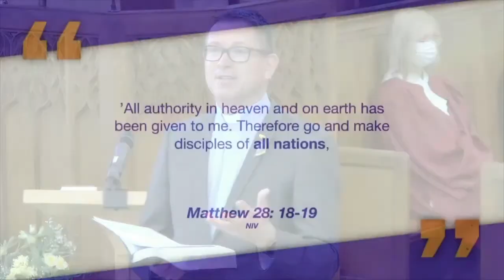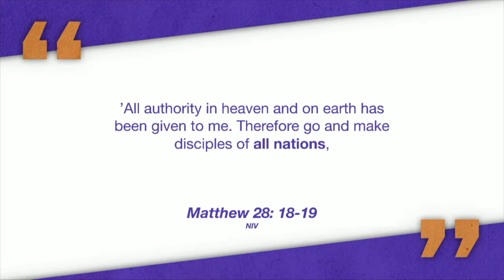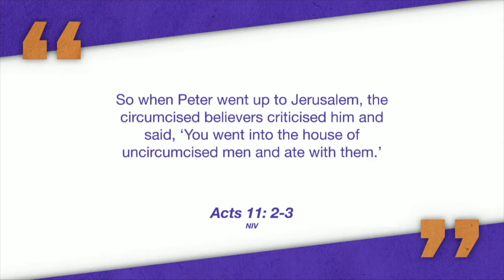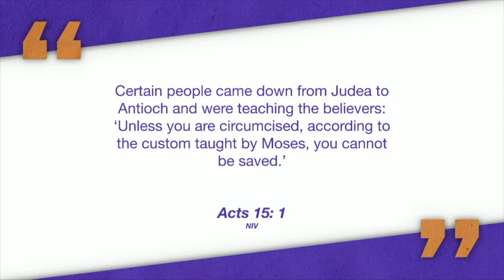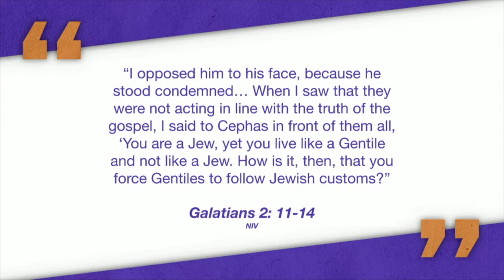Fail Forward | 4: Two Steps Forward... One Step Back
Saint Peter. One of Jesus’ disciples, closest friends and Leader of the early church. Just like all ordinary people, he got things wrong. He failed.  But far from letting his failures define him, he failed forward - he not only learnt from his mistakes, but used them to encourage others in the ways of Christ.